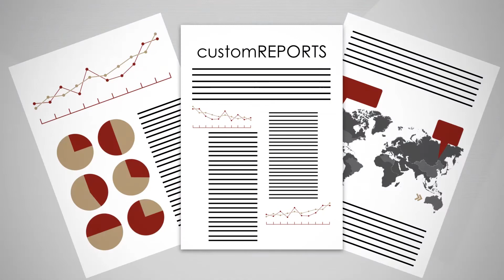RoadOne IntermodaLogistics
Learn more about who we are and what we can do for your business here at RoadOne Intermodal Logistics.